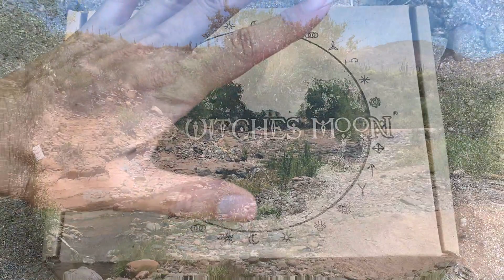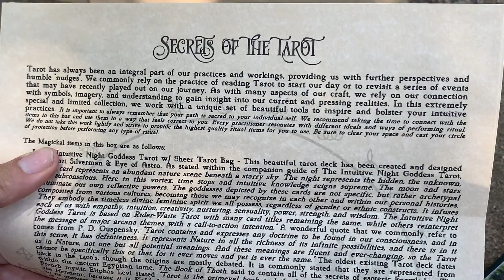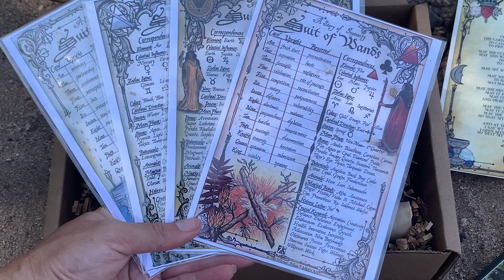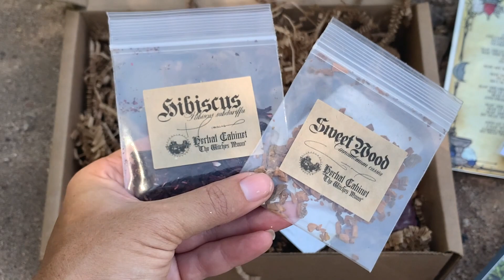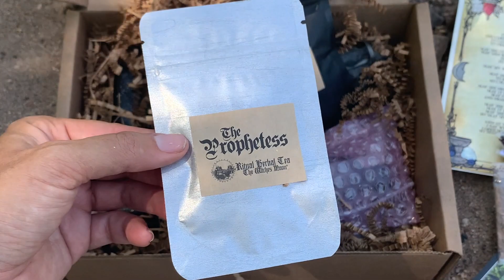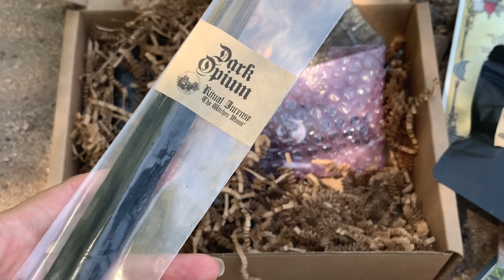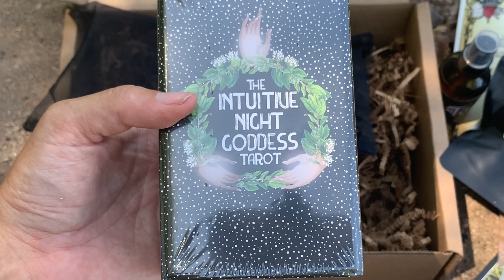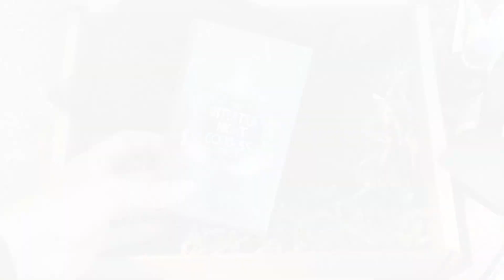Witches Moon Unboxing | May 2022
What up, witches?! Get ready to dive into some tarot witchy goodness in this month's Witches Moon unboxing :o)

Mesa, AZ
85274